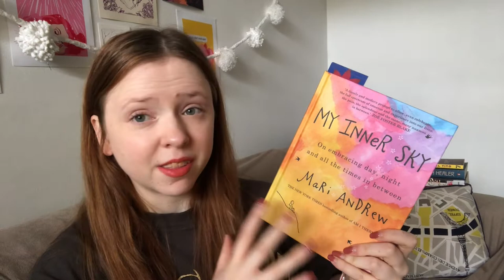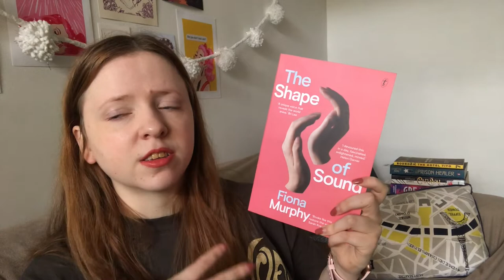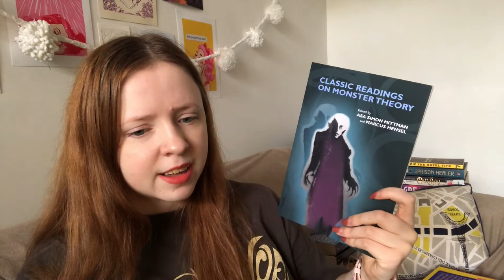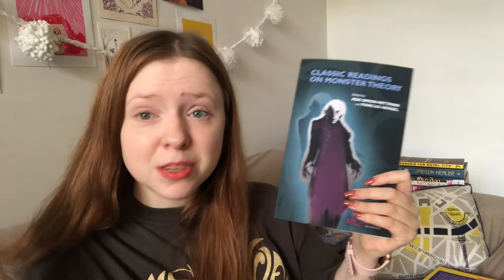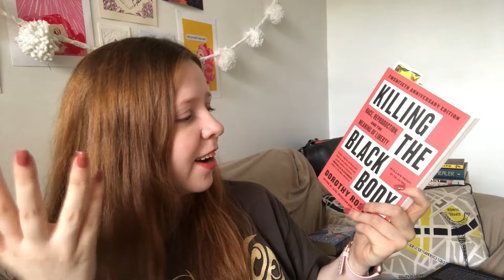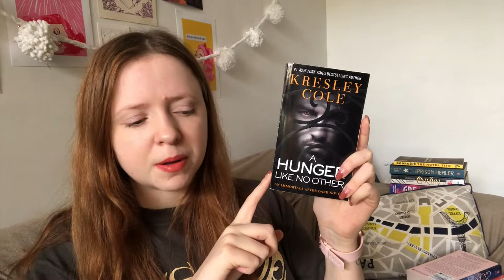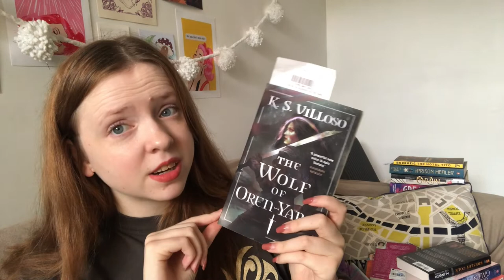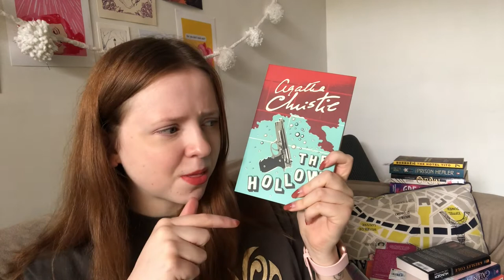April Haul Revisit | Whoops, I Definitely Should've Read These Already